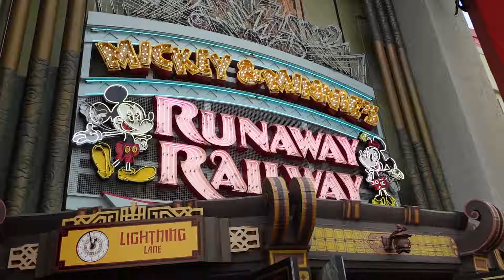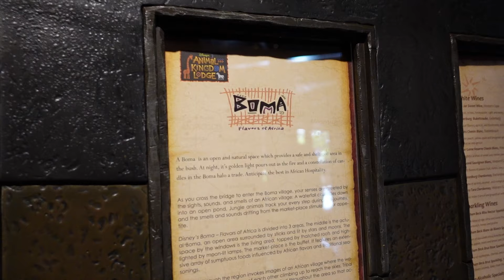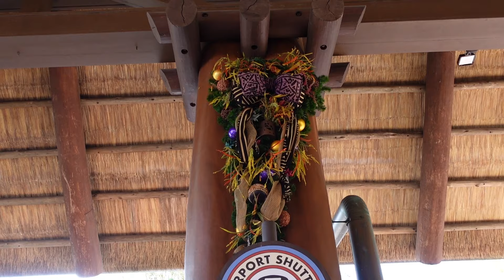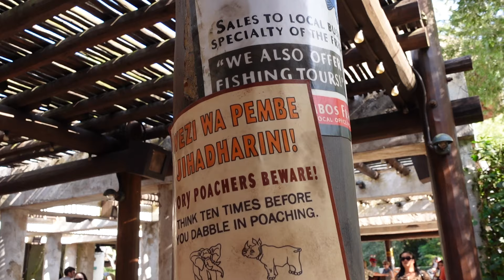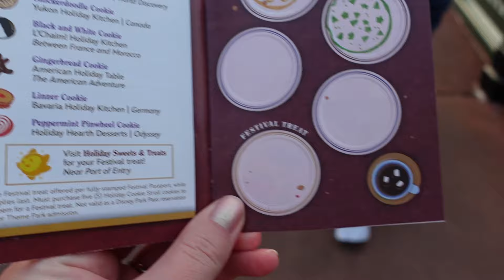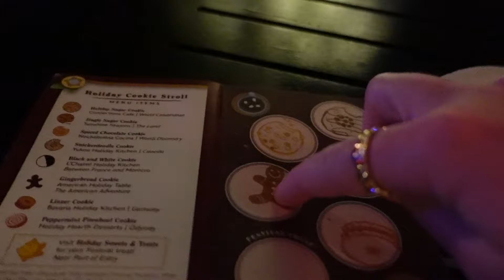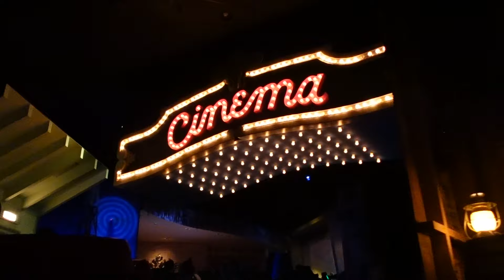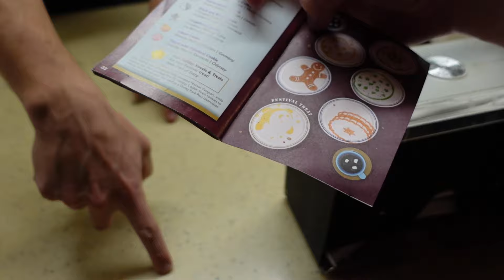Walt Disney World Vlog Day 13 Animal Kingdom Lodge Breakfast Epcot Theme Park Festival Japan Dining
Day 13 of our Walt Disney World & Disney Cruise Line December 2023 vlog series! I know its not Christmas anymore but I had a Christmas outfit on!
Its an Animal Kingdom day today! First off, we had a breakfast reservation at Boma in Animal Kingdom Lodge, we have stayed there before and love this restaurant. Its a buffet style and the food is always so good.
They had a gingerbread Zebra and Giraffe and each had a hidden Mickey Mouse!
We started with a walk around the Tree of Life, it was very quiet down there so a good spot to escape to!
I made sure to get in the queue for Festival of the Lion King at a good time so we got to see it and it was amazing as ever! Simba bobbing along, Timon in charge and the tumble monkeys!
We headed over to Pandora the world of Avatar for Flight of Passage, its a 3D screen ride and we ask to sit in the middle as the 3D effect works best then (careful when you get out the set you dont nearly trip over!!)
One last ride on Dinosaur as I love that ride so so much. The Merry menagerie were out again, they are utterly adorable and interactive, I would happily see them all year round!
After nipping back to the resort we then took the Skyliner over to Epcot theme park.
We ate in the Japan Disney dining quick service - Katsura Grill, I had the shrimp tempura udon and it was STUNNING! I have never had any bad food in the Japan pavilion.
After eating the last of the cookies to complete the cookie stroll we had a sit down on the Spaceship Earth ride. We did get stuck but these things happen. Then on to the completer cookie! ^_^ I didnt expect a cookie and some ice cream and I did keep the little cup it came in too.
Back to the room to pack the last of the cases and sleep for our last day.